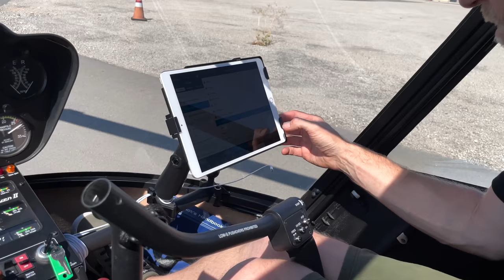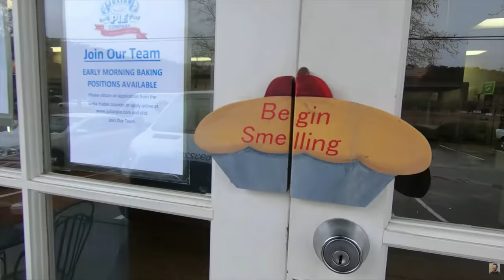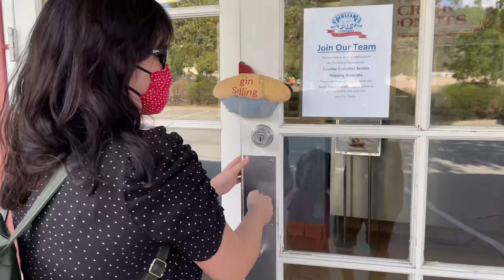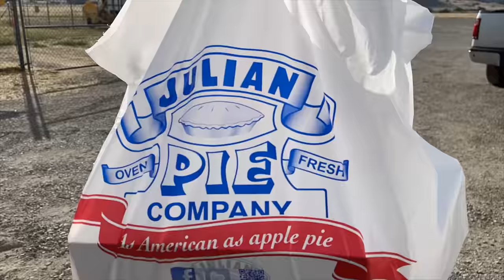Family Helicopter Adventure | Fly to Pie!!!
When we bought a 2007 Robinson R44 Raven II the goal was to have a helicopter that could comfortably carry our family to interesting destinations. In this video, we test our Robinson R44's family-friendliness during our daughter on her first flight in the new helicopter. Our inaugural destination is the Julian Pie Company, which happens to have a big parking lot that easily accommodates helicopters. How was our first helicopter adventure as a family? Watch and see!

Special thanks to Lightspeed Aviation! For impeccably comfortable, active noise reducing aviation headsets

00:00 Flying our helicopter to pie
01:45 Departing San Bernardino International Airport
02:56 Why fly to the Julian Pie Company?
03:31 Live Oak Canyon
05:01 Mystic Lake
06:45 Casa Loma
07:50 Comparing the R44 to our old helicopter
08:09 Hemet
09:00 Diamond Valley Lake
10:07 Aguanga
10:50 Oak Grove
11:09 Warner Springs
12:12 Landing at Julian Pie Company

▶CAMERAS◀
Camera 1 (on the ground)
Camera 2 (in the air)

▶CAMERA MOUNT◀
Camera Suction Mount

▶MUSIC◀
I really do write the music for these video reviews. The songs in this video are…